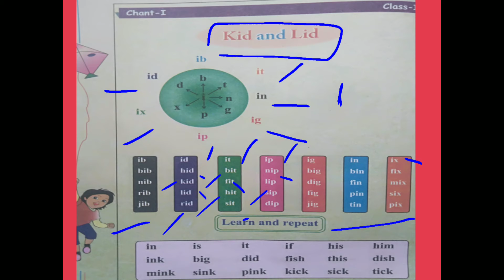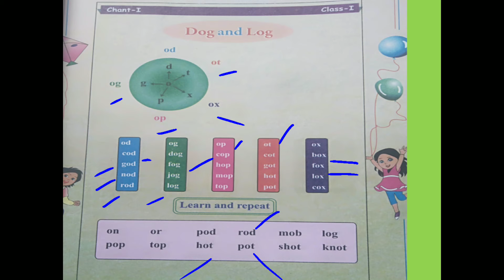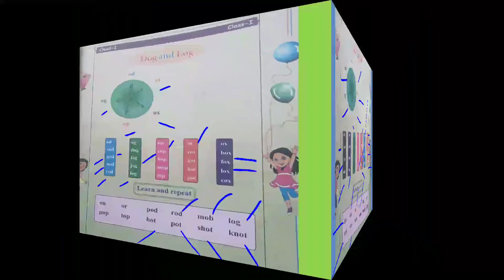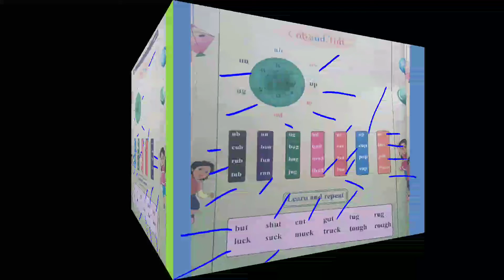Class 1st English sounds together